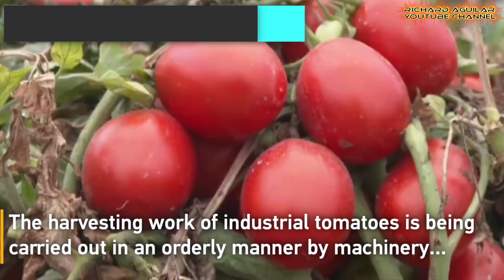China's Agricultural Innovation: The Untold Truth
Is China's Agricultural innovation secretly building the farm of the future? The answer lies in the sun-baked fields of Xinjiang and the high-tech hubs reshaping the countryside. We are witnessing a revolution where drones monitor crops and AI plans harvests. Farmers are bypassing traditional markets, selling giant, basketball-sized pomegranates and sweet Hami melons directly to consumers through live streams. This is not your grandfather's farm. It is a high-tech ecosystem boosting yields and transforming rural lives. How did they achieve such stunning progress? Explore the surprising tools and strategies fueling this boom and see the incredible results for yourself. The future of food is here.